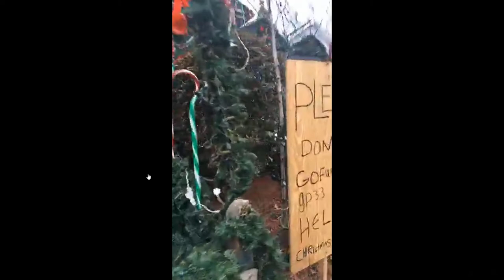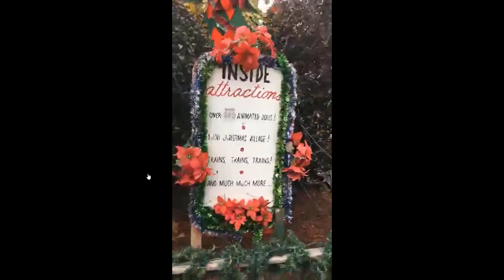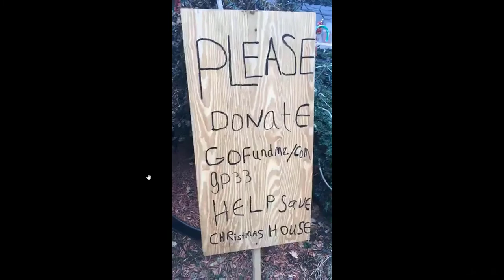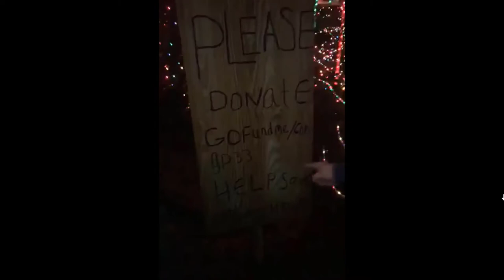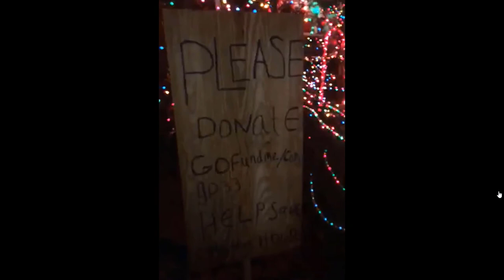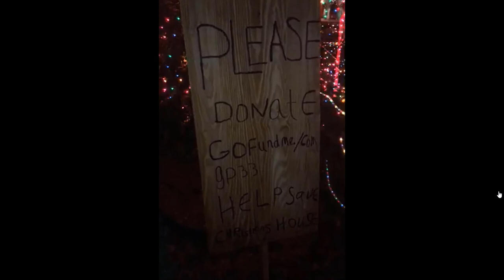Greg and Dave [Tried to] Save the Merriman Christmas House in Torrington CT Parts 1 & 2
In 2018, it was announced that the owner Ron was losing his Christmas House after going 37 straight years of festive cheer. The goals were modest, but could they be achieved?.